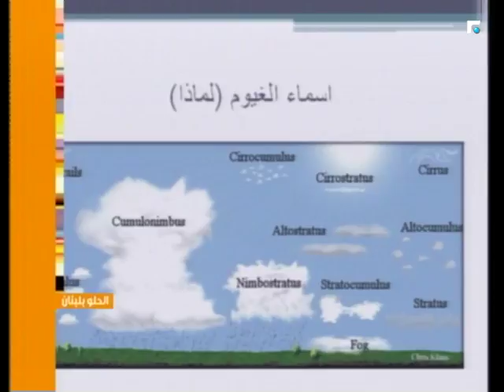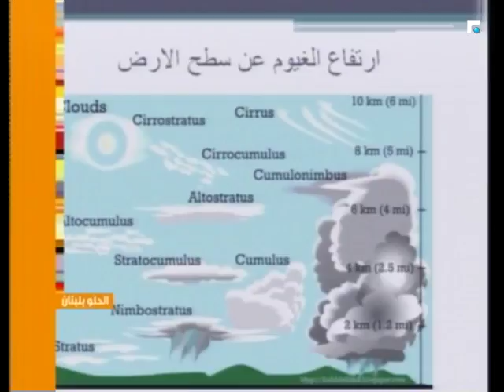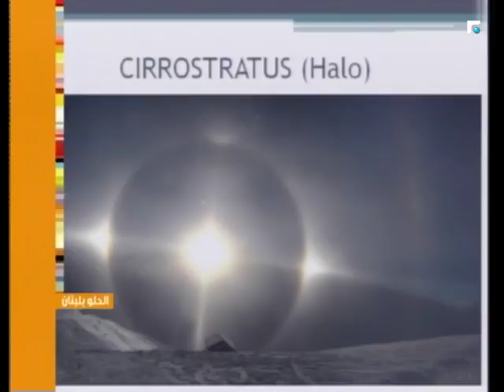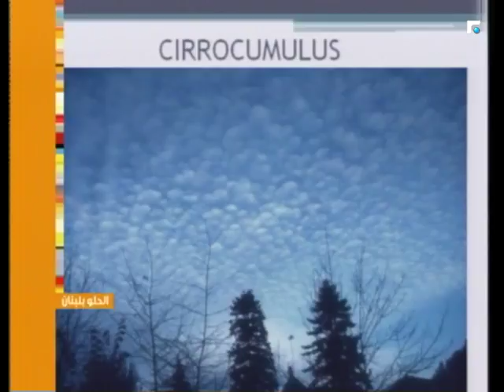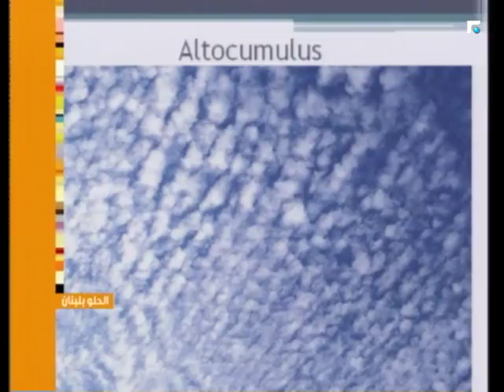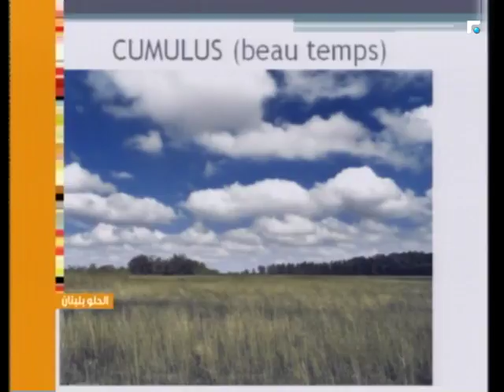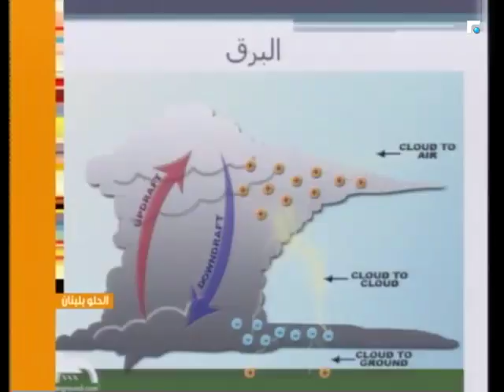عالم الصباح - فقرة "الحلو بلبنان" 14/10/2017